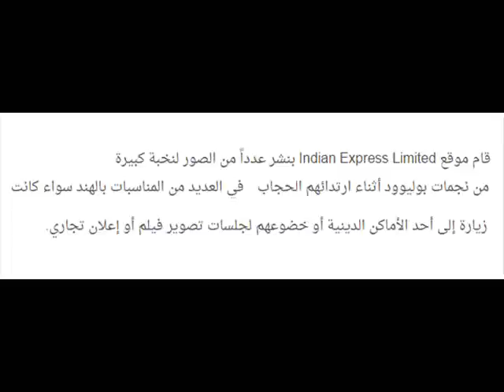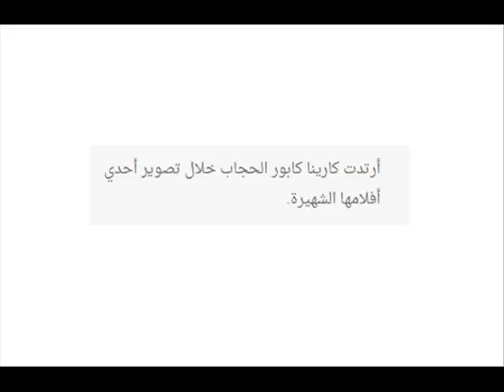شاهدوا 12 من نجمات بوليوود بالحجاب من برايكم الاجمل